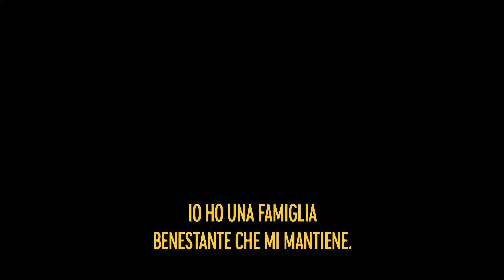Divario tra Ricchi e Poveri - Comedians Solve World Problems - Global Edition - Comedy Central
D'ora in poi l'eredità sarà proibita! Questa è la nostra soluzione contro il divario tra ricchi e poveri.

Vuoi diventare anche tu uno stand up comedian di Comedy Central?
Portaci un pezzo e facci ridere! Dove e quando?
Milano: Ghe Pensi, Piazza Morbegno, 2.
Il 30 ottobre, 27 novembre, 18 dicembre, 29 gennaio, 26 febbraio.

Roma: Altroquando, Via Del Governo Vecchio, 82.
Il 22 ottobre, 26 novembre, 17 dicembre, 21 gennaio, 18 febbraio.

Comedy Central, tutta la comicità che desideri sul canale 128 di Sky e in streaming su Now Tv.